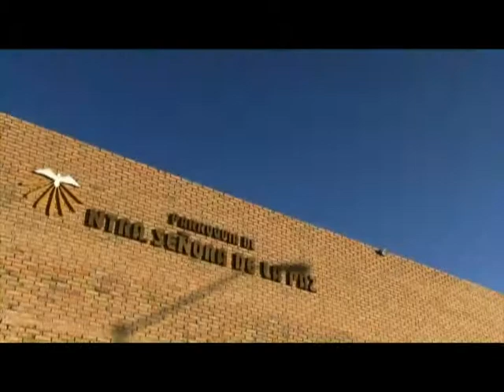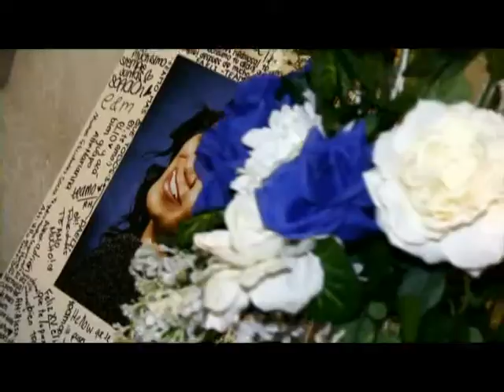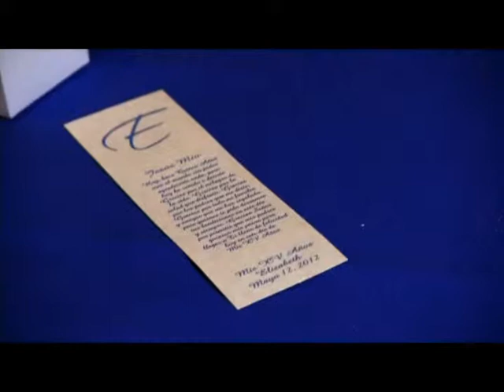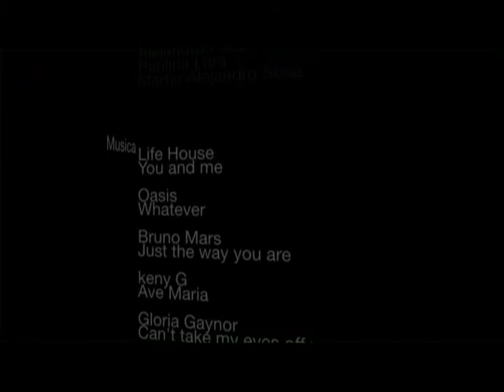Xv Años Elizabeth, Cd. Juárez, Fotografia, VIdeo.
Fotografia Video Profesional
Capturamos tu Evento En Super Imagenes Por Siempre,